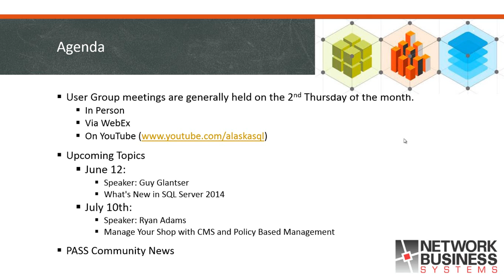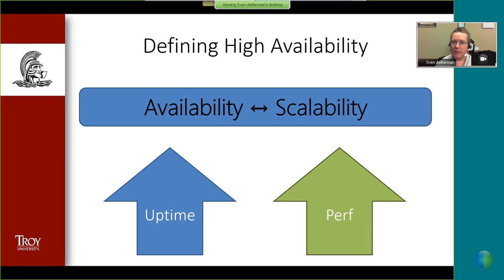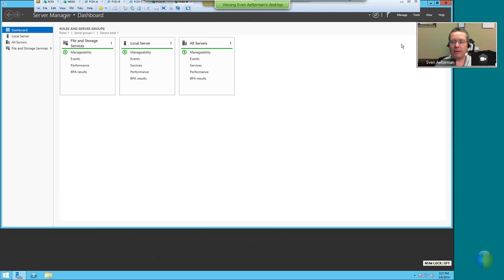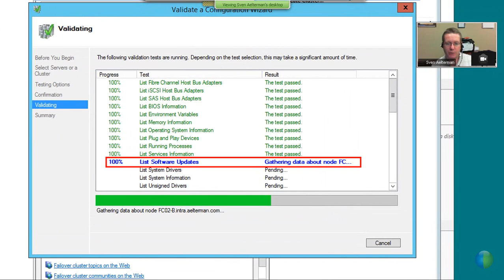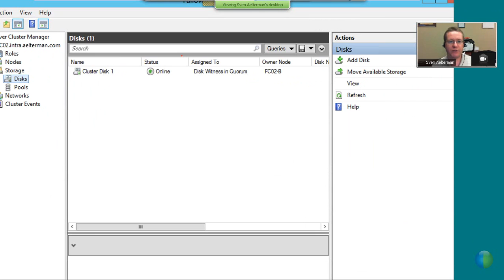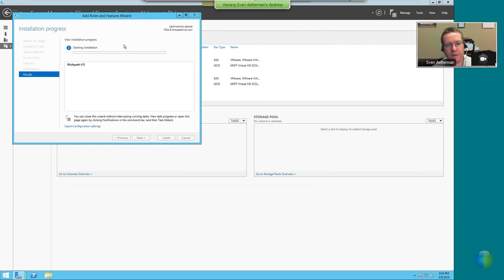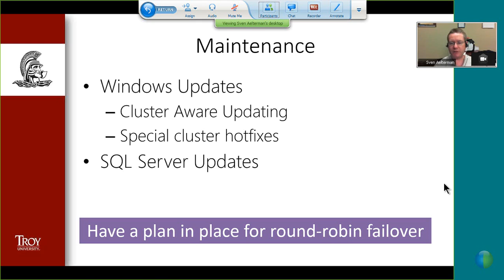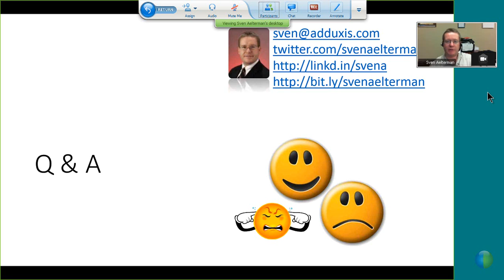Windows 2012 R2 High Availability for SQL Server with Sven Aelterman - Alaska SQL User Group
Sven Aelterman delivered this great presentation on Windows 2012 R2 Clustering for SQL Server: "With the increasing adoption rate of virtualization, creating SQL Server clusters is now within reach of many more DBAs. What do you need to know about Windows Server 2012 (R2) virtualization and high availability to set up your first cluster? What's needed for geo-clustering? Come learn from a Windows Server admin and (accidental) DBA who's been building SQL Server clusters since 2000 (the year and the version!). We'll discuss initial planning, the process and the maintenance best practices. There will be demos too, so if you want to see a multi-node SQL cluster run on a Lenovo X230 tablet, come see (it's pretty cool!)"